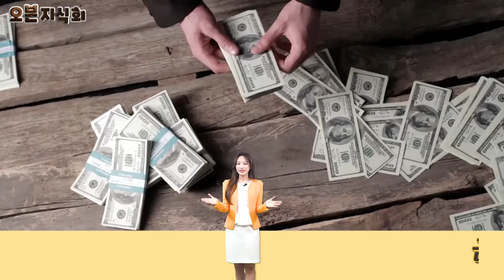Welcome Back 별별TV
그간 많은 고객님들에게
금융권의 다양한 지식과 정보를 전달해왔던
KB국민은행의 서브 유튜브 채널이

새단장을 모~~두 마치고
별별TV로 여러분 곁으로 돌아왔습니다!

우리 모두가 늘 궁금했지만
쉽게 알 수는 없었던
은행을 둘러싼 수많은 이야기들을
찾아 나선다고 하는데요~

여러분의 많은 관심, 부탁드려요~~